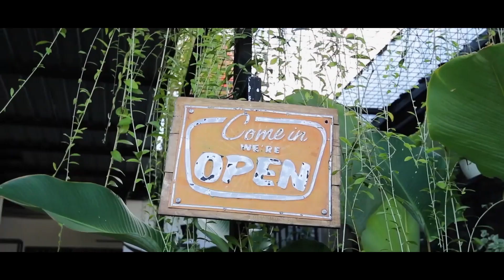Kene Coffee House - Company Profile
Kene Coffee House adalah coffee shop yang terletak di yogyakarta dan sudah buka sejak maret 2018. We're open 8 am - 12 am